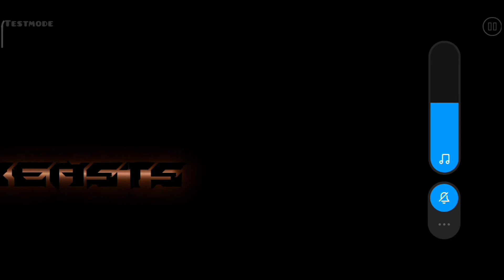Space invaders remastered layout by ricky hawk yard || Geometry dash 2.11